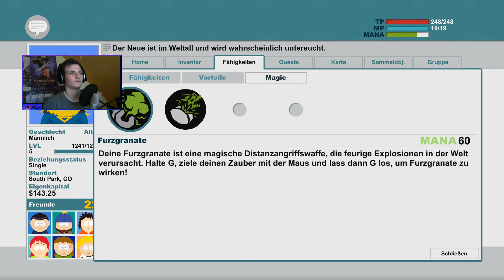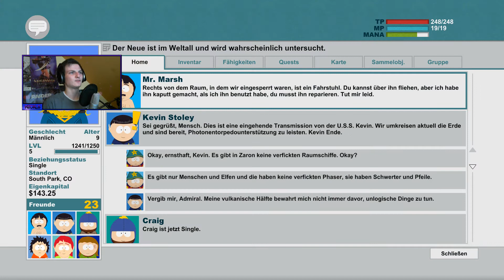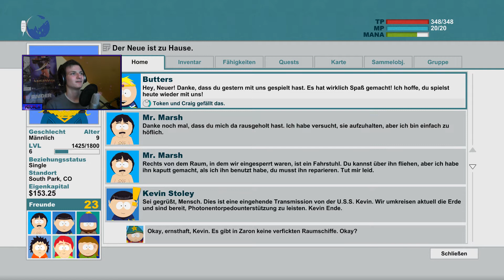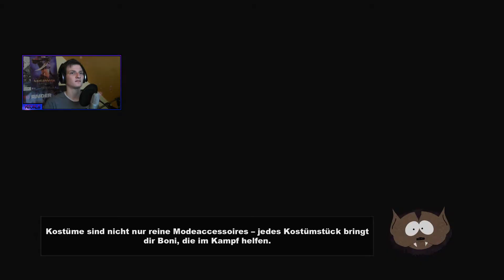SOUTH PARK DER STAB DER WAHRHEIT #12 - UFO Absturz | Let's Play South Park Der Stab der Weisheit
Ein Abo würde uns sehr Unterstützen!

Kommentierte Spielszenen mit Nickls

Lust auf mehr vom Team SLP?

SpaceLetsPlay ist Ein Like auf Facebook wert!